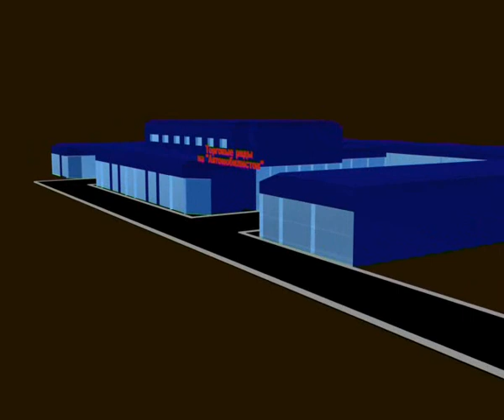Stroy Ural Opt 6 15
Алексей Челейкин - дешёвое строительство с инструментами от Строй Урал Опта 6-15, Alexey Cheleykin - cheap raconstruction tools by Stroy Ural Opt 6-15